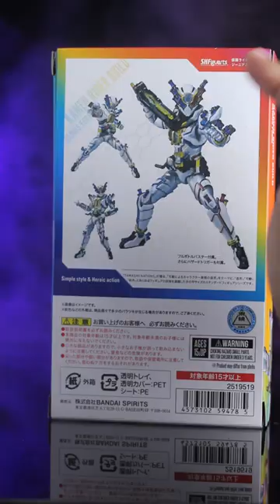KAMEN RIDER YANG MENJIJIKAN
dan jangan Lupa juga untuk Follow Instagram saya di